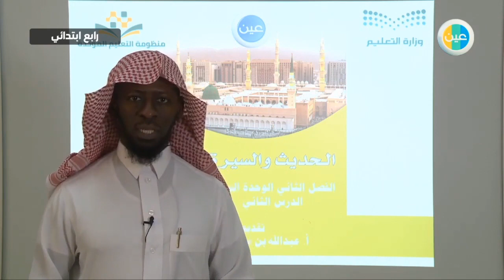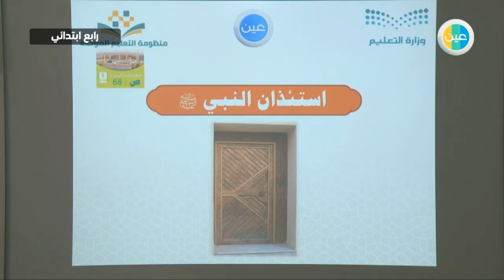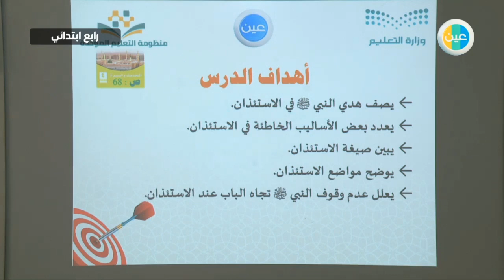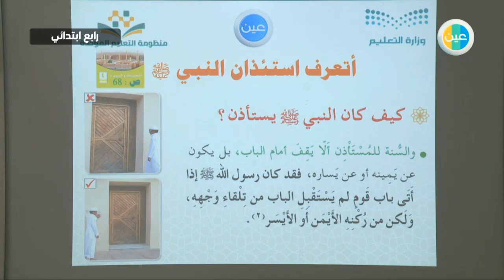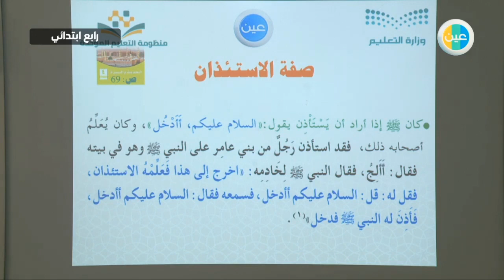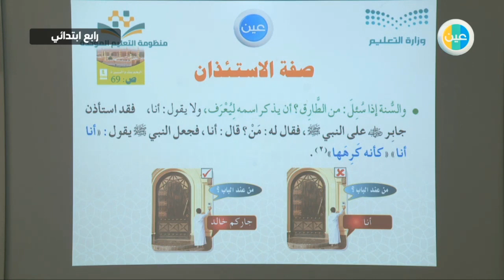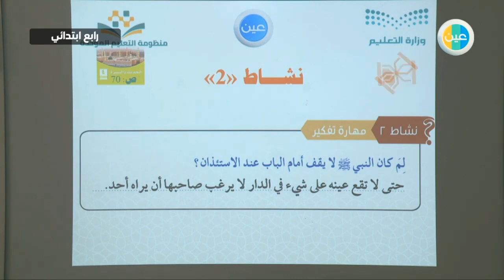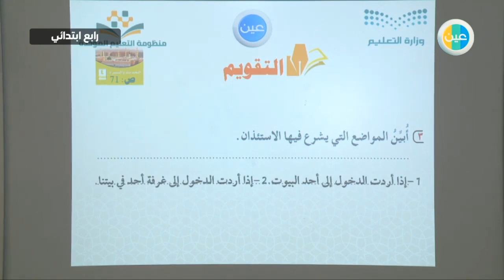دروس عين | "استئذان النبي صلى الله عليه وسلم وفضل السلام" – حديث – رابع ابتدائي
مثال/ شرح عبر دروس عين من مادة حديث للصف الرابع ابتدائي للفصل الدراسي الثاني لدرس ("استئذان النبي صلى الله عليه وسلم وفضل السلام")